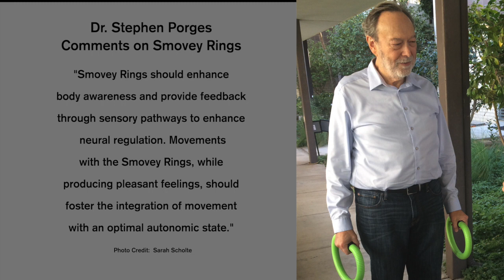Trailer: Peter Levine on Smovey Rings and Somatic Experiencing Practice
This video is a Trailer for a video with Peter Levine on working with Smovey Rings in Somatic Experiencing practice.  It is designed for Somatic Experiencing Practitioners as a continuing education video on Smovey Rings and other tools Dr. Levine utilizes in his work.  For access to the full video, please go